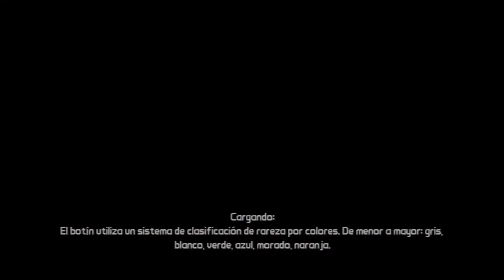Borderlands Campaña Coop con los Amigos Parte 091